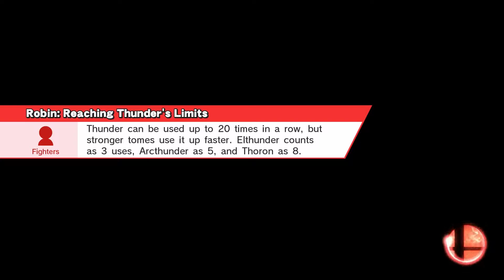Squares Square Off: Super smash bros |Rematch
Chumbo and Bort square off again, Turn off items and then turn them back on.